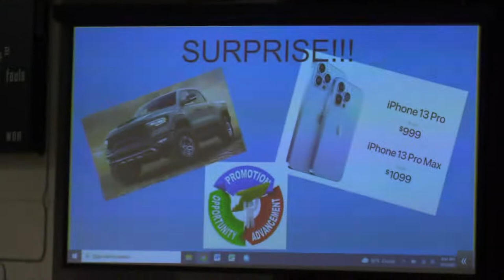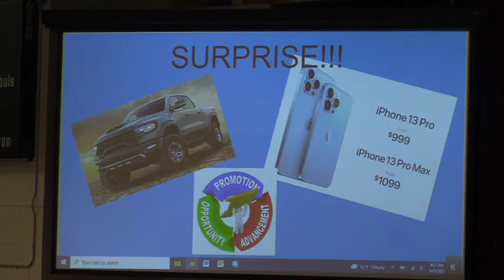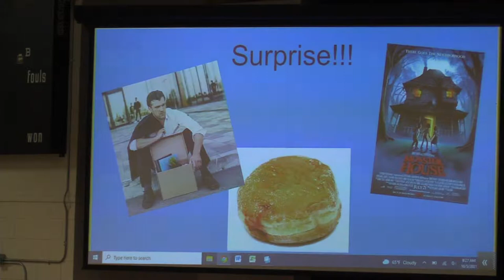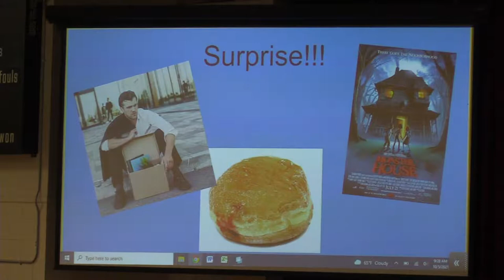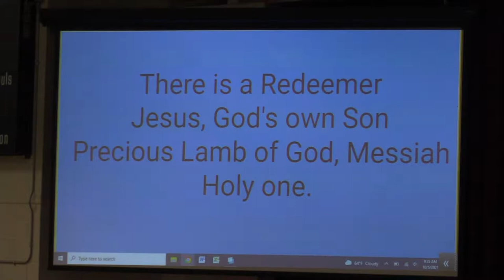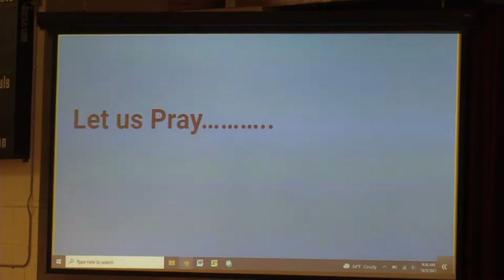Tuesday 10.5.21 Chapel